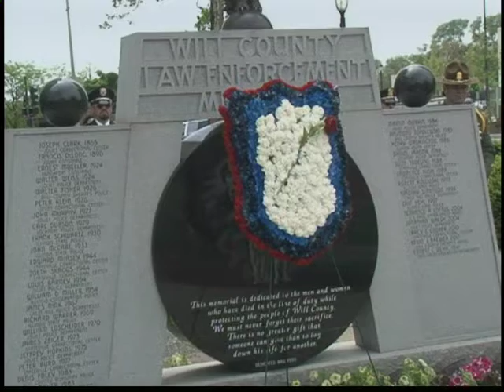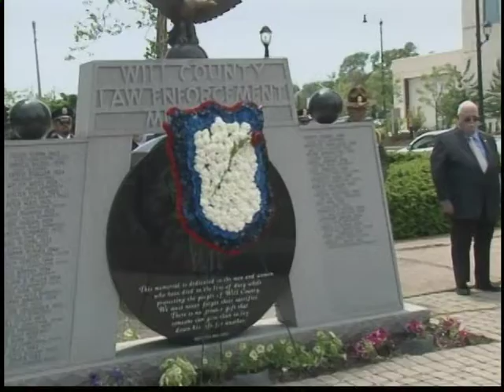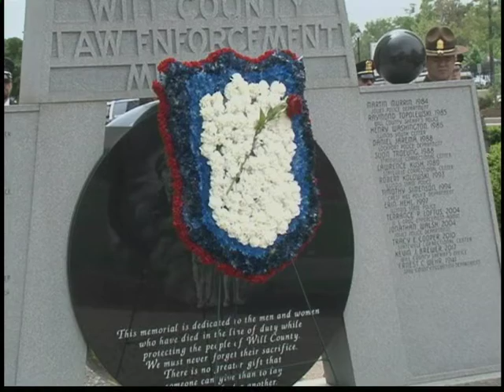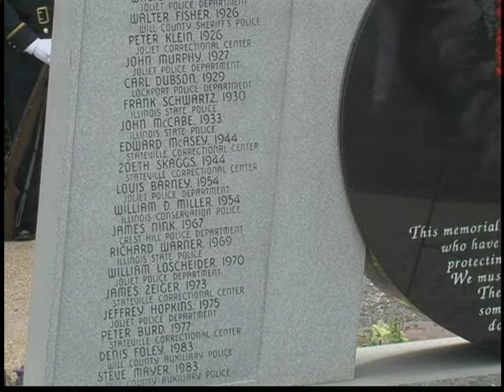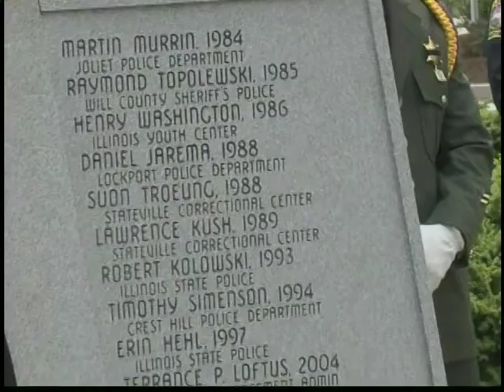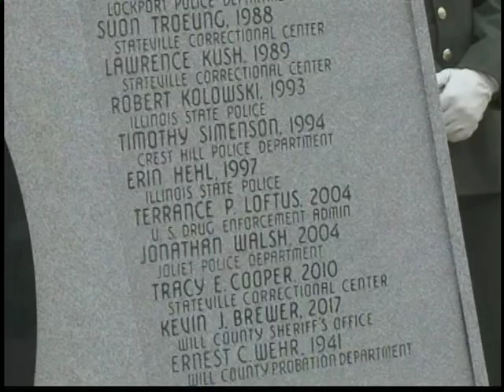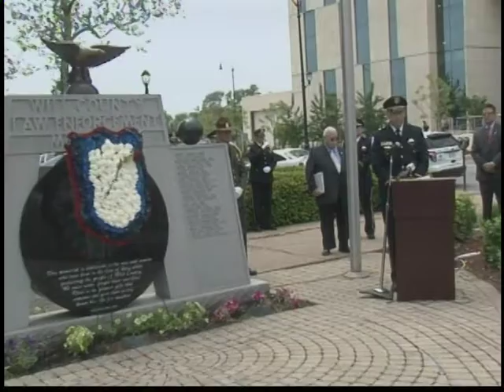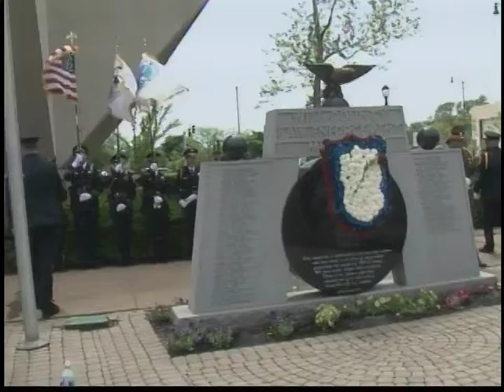Will County Police Memorial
May 19, 2022 in Joliet